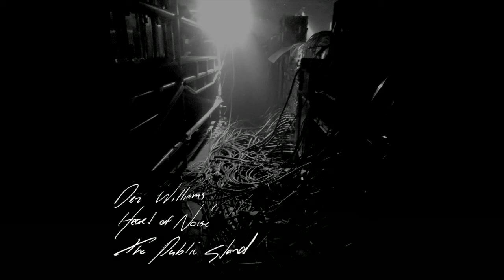Dez Williams - The Lane